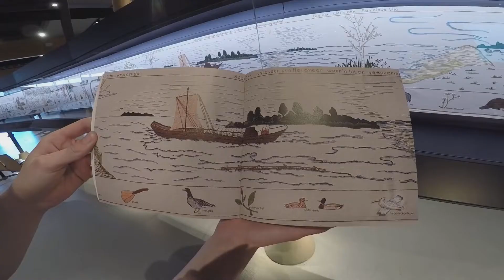Achter de schermen bij ... de Romeinen in Flevoland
In deze video serie laten we Batavialand van een andere kant zien! We gaan achter de schermen van het museum en laten je dingen zien die je normaal niet kunt zien of kan weten. Wim vertelt je vandaag over de Romeinen in Flevoland. Huh, waren er dan Romeinen in Flevoland? Jazeker! In deze video legt Wim uit hoe het met de Romeinen in Flevoland zit.